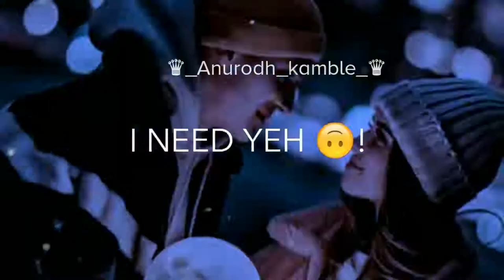GIRLFRIEND : Status : JASS MANAK (Official Status) Satti Dhillon Romantic Song GK.DIGITAL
Geet MP3 & Gk.Digital Presenting Jass Manak's Debut Album "AGE 19" Here is The Official Video Of Age 19's First Song "Girlfriend" Make Sure You Will Like It And Spread it As Much As You Can.

Full Album Releasing On 19 Feburary 6PM

Title : Girlfriend
Album : Age 19
Singer : Jass Manak
Composer : Jass Manak
Lyrics : Jass Manak
Mix n Master - Bauss P
Starring : Zoya
Video Director : Satti Dhillon
Dop : Vahe Hambarcumyan
Line Producer : Jeet Parmar
Production Maneger : Mary Mirzakhanyan
Makeup Artist : Liana Ayvazyan
Hairdresser Artist : Gevorbabumyan Beauty By Julhakyans
Editor : Manvel Hovsepyan
Photography : Vipul Photography,
Publicity Design : The Town Media
Artist Management : Gurbaksh Singh Dhillon
Produced By : Kv Dhillon
Online Promotions : Gk.Digital
Music Label : Geet MP3

1 Like 1000 Thanks
1 comment 10000 Thanks